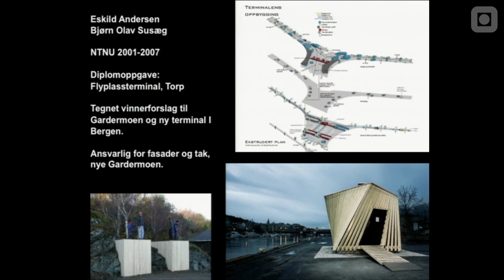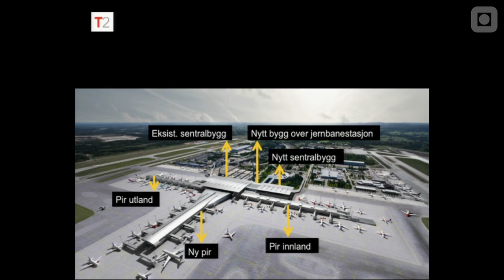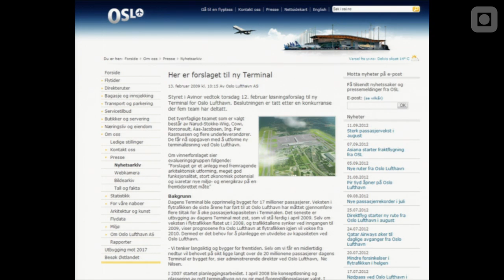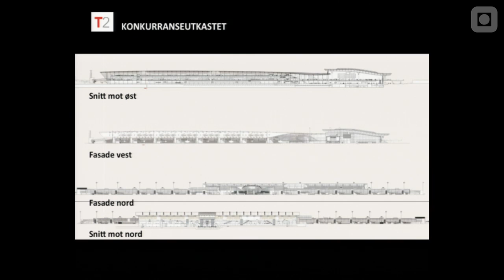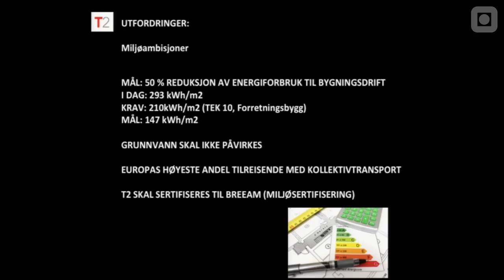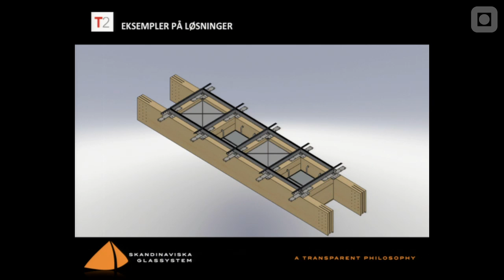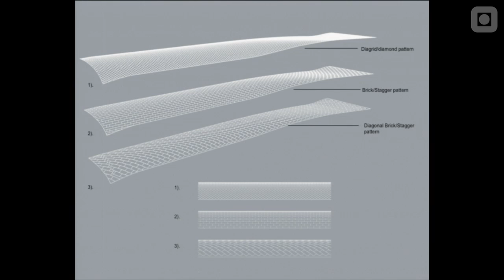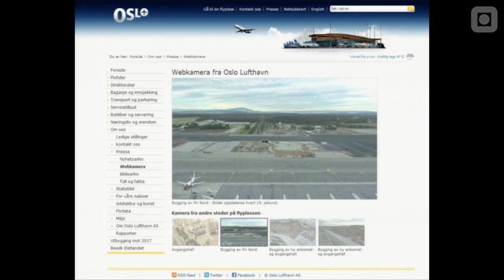Gardermoen T2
Eskild Andersen og Bjørn Olav Susæg: Arkitektsamling på Mellomrommet, NTNU Gløshaugen angående Gardermoen T2 med Eskild Andersen og Bjørn Olav Susæg.